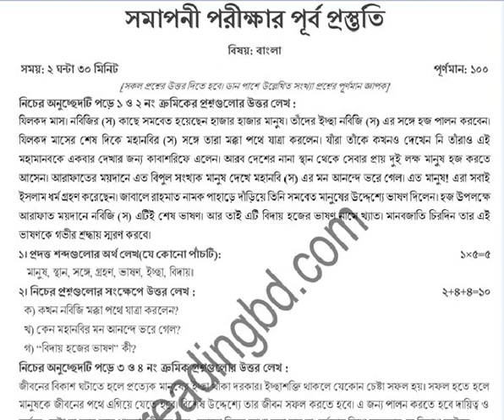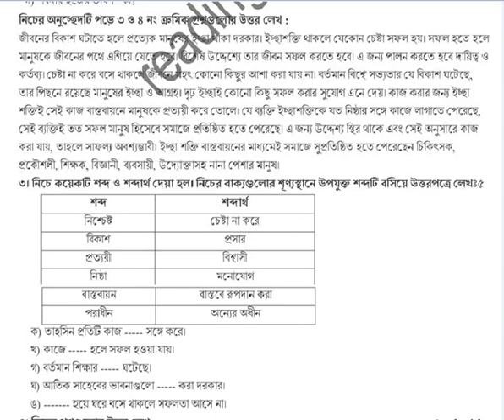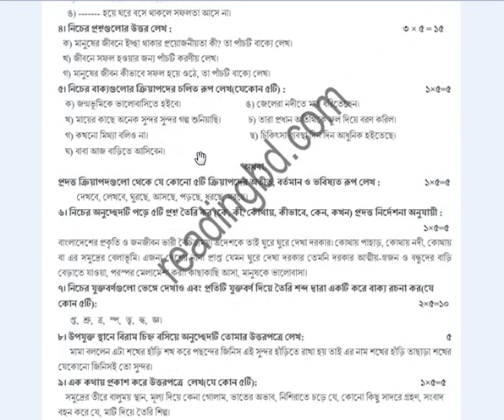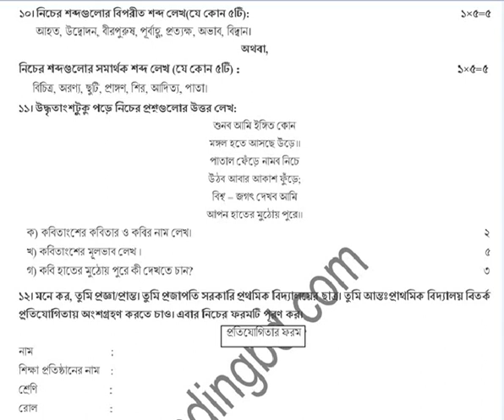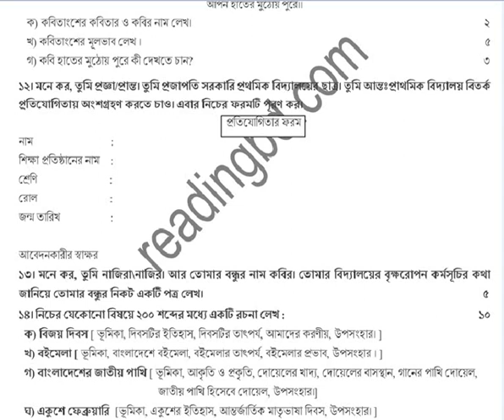Bengali (V) Class - Ghatail Cantonment Public School and College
Class taken by Assistant Teacher Munshi Abdul Hamid